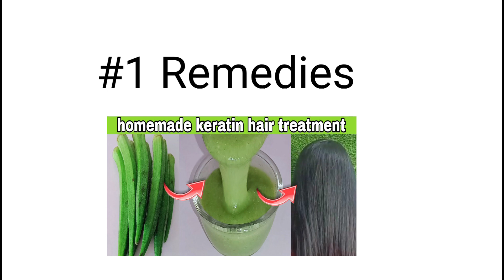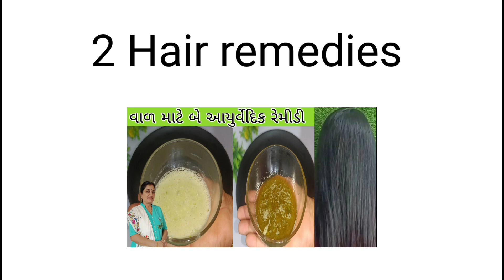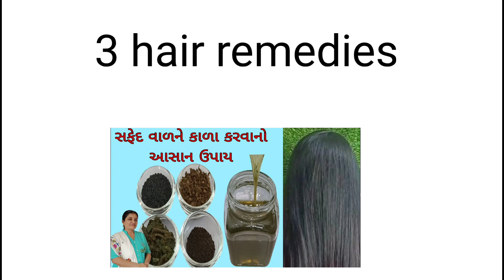homemade keratin hair treatment | hair growth tips | hair day | hair pack | silky shiny hair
Varsha kitchen
vasant kitchen
Gujarati traditional recipe
Gujarati recipe
hair silky and shiny at home remedy
hair loss remedy at home
thick hair home remedy
hair fall remedy at home
hair fall remedy
hair remedy
home remedy for hair fall
remedy for hair fall and hair growth
hair growth remedy
hand hair removal home remedy
hair remove private part home remedy
hair smoothening home remedy
hair remedy for hair growth
home remedy for hair growth
hair frizz control home remedy
hair growth remedy for fast hair growth
severe hair fall home remedy
keratin hair treatment home remedy
best remedy for hair growth
silky and smooth hair home remedy

It's Indian Food Channel!

I'm Varsha Panseriya from Junagadh , India, and love to teach you new Recipes with a very easy way so you can try at your home by yourself.

Always I'll try my best to give you the new and unique Recipes which is Healthy, Spicy and Delicious.p
Follow me on  Media so you will
never miss my New Videos and Tips of Recipies